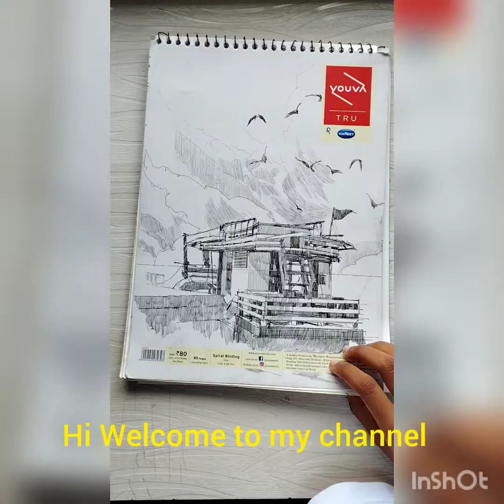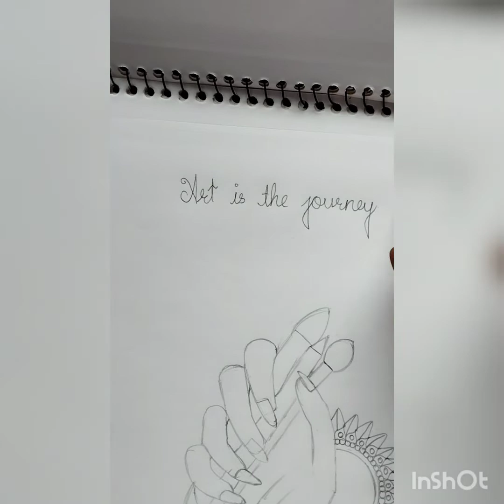How to draw a hand holding drawing material 🎨🎨